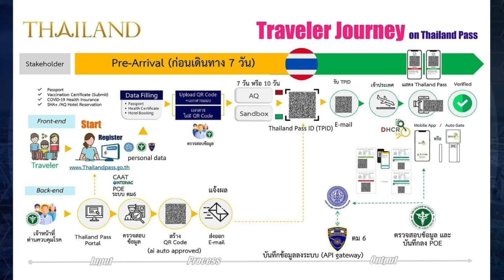11월 1일부터 무격리 태국입국이 가능해 졌어요!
안녕하세요. 태국입국, 태국비자, 보험, 호텔예약을 도와드리고 있는 그린망고홀리데이 입니다.  연락은 카카오톡 링크를 클릭해 주시면 바로 연결됩니다.

상담가능시간: 평일 오전 10시부터 오후 7시까지 (주말휴무)

11월 1일부터 태국입국 하는법
1)여행출발일 14일 이전에 태국 보건부 승인 백신을 2회 접종 완료 후 영문 백신접종 증명서를 발급
2)5만불 이상 여행자 보험 가입
3)항공권 - 무비자, TR 비자의 경우 왕복항공권 필수, 다른비자는 편도 가능
4)코로나 검사비용이 포함된 1박 이상의 AQ호텔 혹은 SHA+ 호텔 숙박증

준비후

5) 타일랜드 패스로 입국허가서 신청 후 QR 코드를 받으면 됩니다.
6)출국전 72시간 이내 발급된 코로나 음성확인서를 지참

입국시  QR 코드와 코로나 음성 확인서 지참

태국입국후에는 공항,공항근처 검사소, 혹은 호텔검사소등에서 코로나 검사를 받고 1박혹은 결과나올때까지 머문 후, 음성결과를 받으면 원하는곳으로 이동이 가능하다고 합니다.

예전처럼 오늘 발권하고 여권만 가지고 바로 입국이 가능한건 아니지만 그래도 규제가 점점 완화되어 어느덧 무격리까지 왔습니다^^ 그래도 백신 맞았다고 코로나가 안걸리는건 아니니 항상 개인위생에 주의하면서 건강한 여행 하세요~~